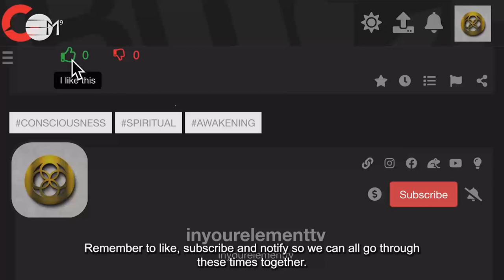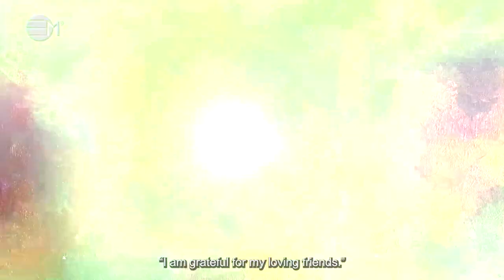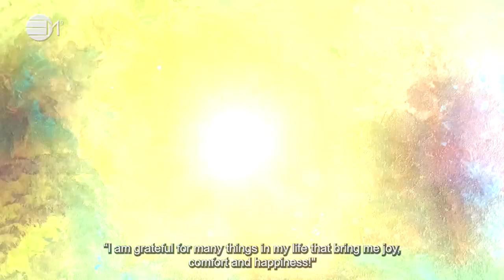Gratitude Affirmations Statements | 432hz Music | IN YOUR ELEMENT TV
The purpose for this activation a powerful affirmation statement for gratitude to get ready to rumble for your day!

2️⃣0️⃣2️⃣4️⃣ The Year Of Prospects